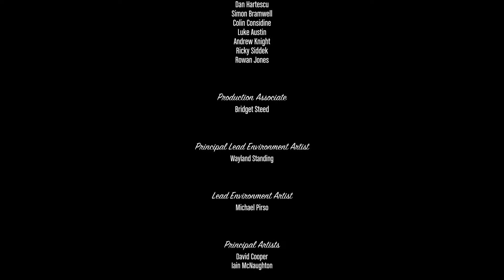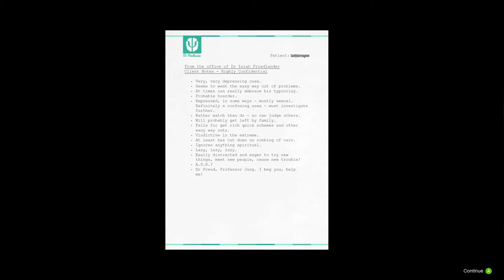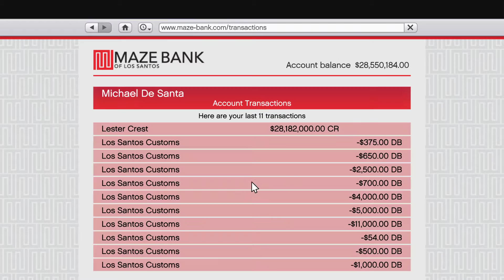It Is In My Library - Grand Theft Auto V Episode 69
When a young street hustler, a retired bank robber and a terrifying psychopath
find themselves entangled with some of the most frightening and deranged elements of the criminal underworld,
the U.S. government and the entertainment industry,
they must pull off a series of dangerous heists to survive in a ruthless city in which they can trust nobody, least of all each other.

It is a series were I play the games that i have in my Steam library and havn't completed or havn't played in awhile